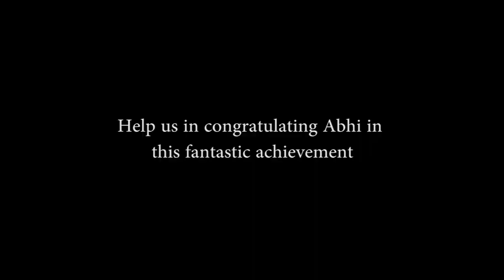Dr. Deb's Podcast, Haas Hansen Award Winner Abhi Sharma